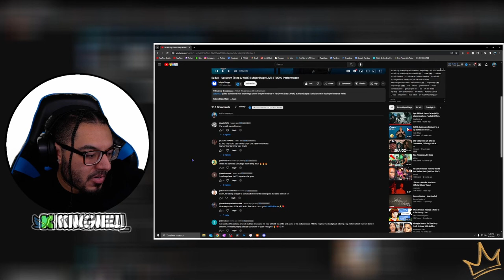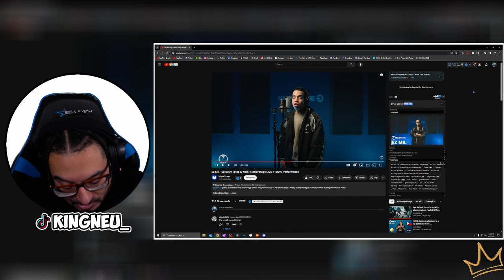Ez Mil - Up Down (Step & Walk) | MajorStage LIVE STUDIO Performance | REACTION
*Re-uploaded

King Neu Reacts To Ez Mil - Up Down (Step & Walk) | MajorStage LIVE STUDIO Performance

➤ FOLLOW ME TO STAY UPDATED!